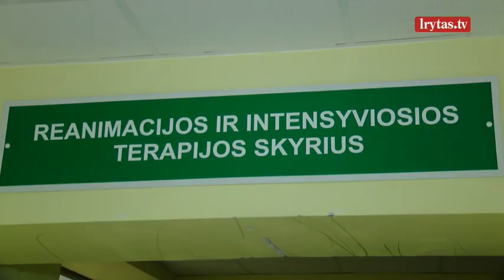Klastinga liga šiemet pasiglemžė pirmąją gyvybę: mirė 53-ejų vyras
Gripas pareikalavo gyvybės. Ligoninėje mirė 53-ejų metų vyras. Tai pirmoji gripo auka šiais metais. Užkrečiamųjų ligų ir AIDS centro duomenimis sergamumas gripu ir peršalimo ligomis didėja visoje Lietuvoje. Šiuo metu cirkuliuoja A tipo gripo virusas, kuris yra pavojingesnis dėl sukeliamų komplikacijų.